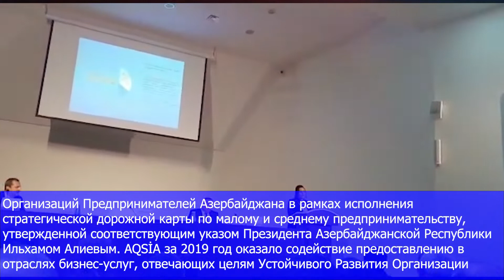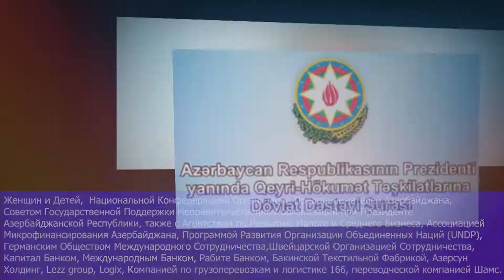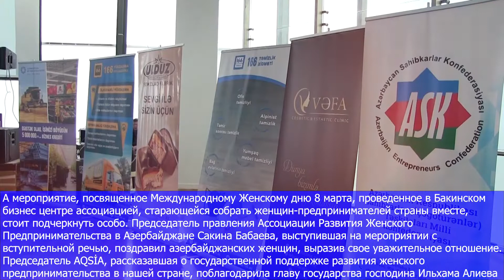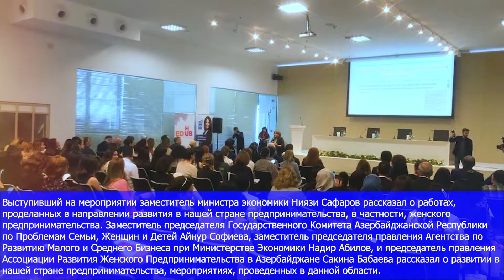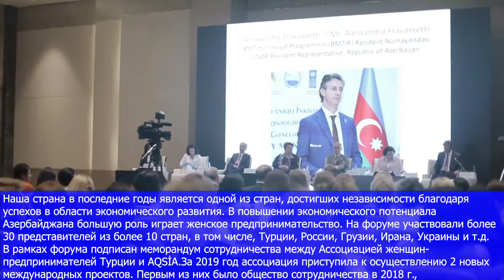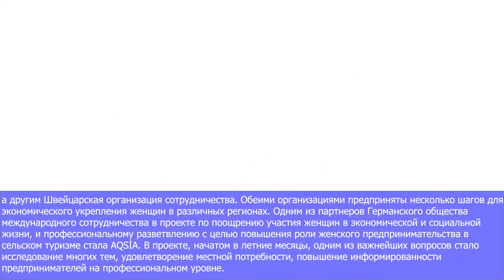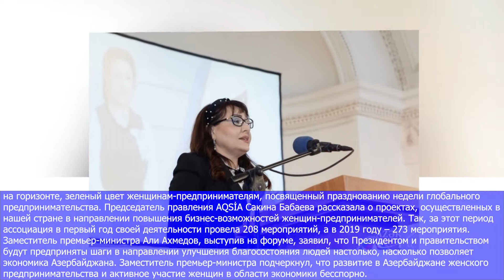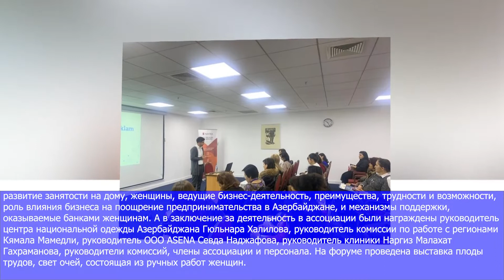AQSİA Hesabat_Rus dilində mətn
AZƏRBAYCANDA QADIN SAHİBKARLIĞININ İNKİŞAFI ASSOSİASİYASI